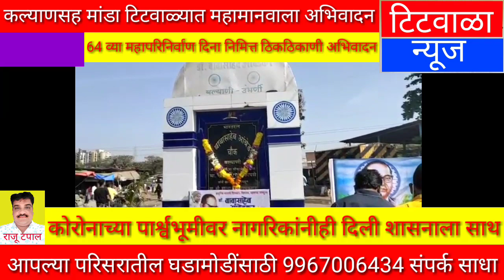कल्याणसह मांडा टिटवाळ्यात महामानवाला अभिवादन..,